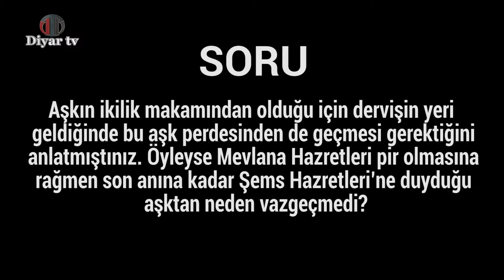Mevlana Hz. pir olmasına rağmen son anına kadar Şems Hazretleri'ne duyduğu aşktan neden vazgeçmedi?